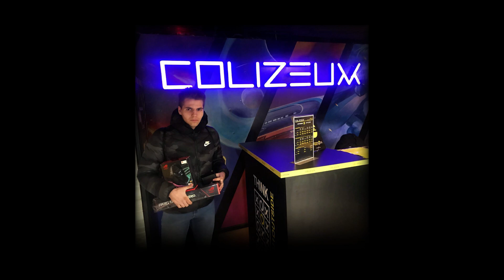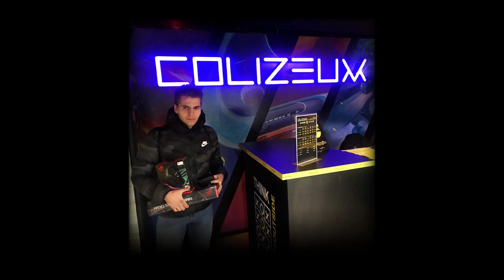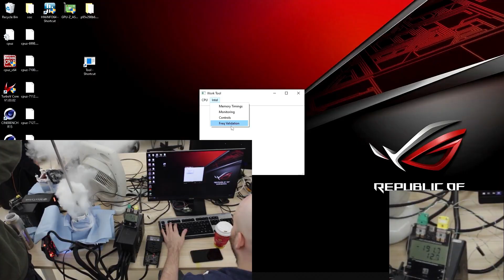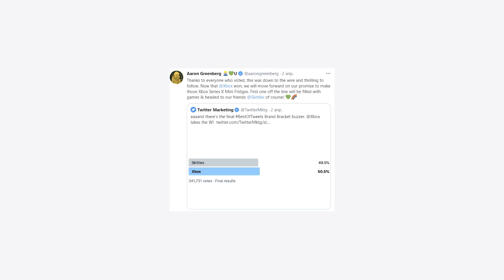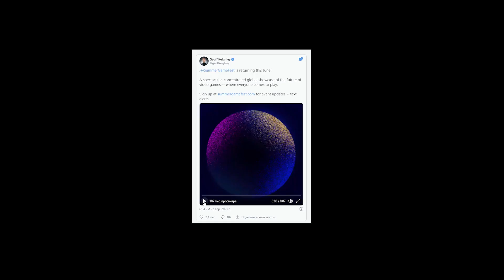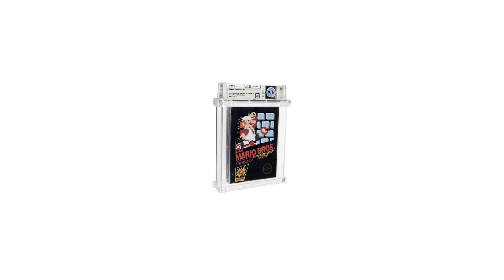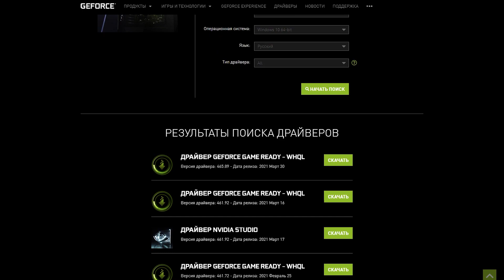ROG PULSE [09.04.21] - новые рекорды разгона, итоги турнира ROG KING CUP, DOOM в Minecraft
Уже пятница! Пришло время для нового выпуска новостей ROG Pulse!

В этом выпуске Никита расскажет про итоги турнира ROG KING CUP и представит победителей!

Также в выпуске:
• Десять мировых рекордов установили оверклокеры на материнской плате Republic of Gamers;
• На материнских платах ASUS и Republic of Gamers появилась поддержка технологии NVIDIA Resizable Bar;
• Игрок Minecraft уже год создаёт DOOM из блоков;
• Мини-холодильники Xbox Series X появятся в продаже;
• Запечатанная копия Super Mario Bros продана за 660 тысяч долларов США!

0:00 - Вступление
0:28 - Победители турнира ROG KING CUP
1:12 - ROG Strix Scar 17
2:02 - Мировые рекорды на материнской плате ROG MAXIMUS XIII APEX!
3:24 - DOOM в Minecraft
4:23 - Дебют Outriders в Steam чарте
5:22 - Мини-холодильники Xbox Series X
6:14 - Summer Game Fest 2021
6:54 - Копия Super Mario Bros продана за 660$
7:49 - Технология Resizable Bar
8:38 - Свежие драйверы от Nvidia